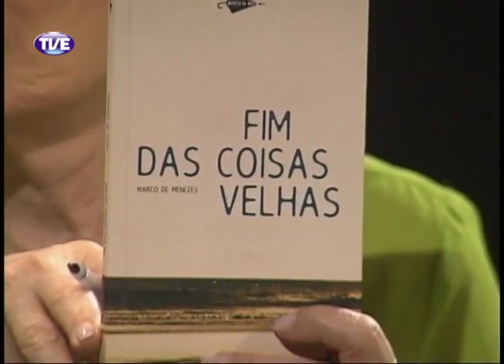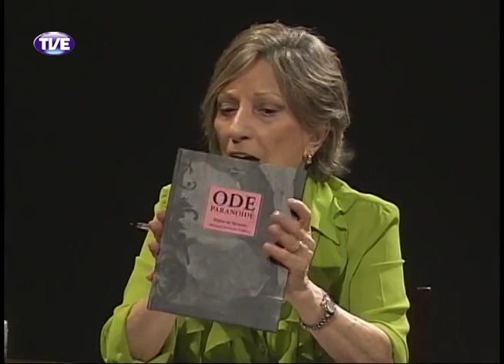Primeira Pessoa Marco de Menezes Parte 3